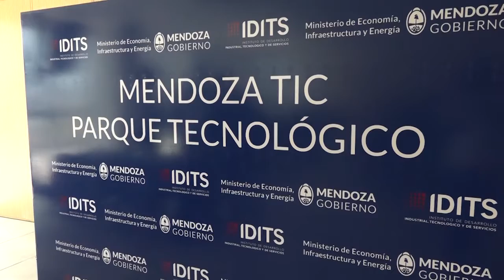CULTURA TECNOLÓGICA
El PoloTIC Mendoza tuvo su primer camada de egresados de los cursos de programación. Estos jóvenes ya pueden participar de algunas instancias de selección de personal para el desarrollo de software.